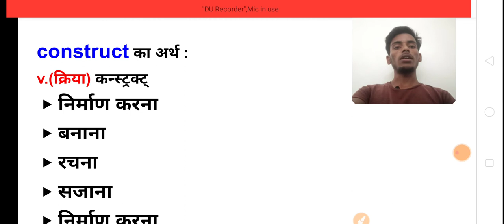Construct meaning in hindi|construction ka matlab kya hota hai hindi mai|learn english speaking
construction meaning in hindi
construction in hindi
construction meaning
construction means
construction ka matlab kya hota hai hindi mai
learn english speaking in hindi
construction ka matlab
construct
english to hindi vocabulary
hindi meaning of construction
online english speaking classes
best online english speaking course
continuous variable
construction का हिंदी में मतलब
psyched
psychological research